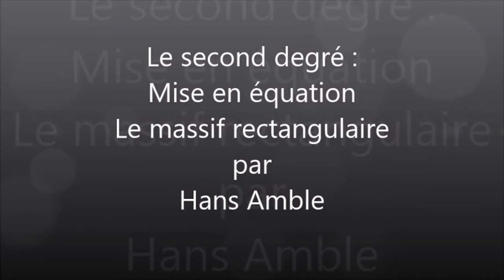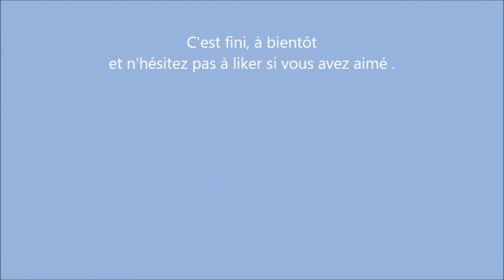1S-Le second degré-Mise en équation- Le massif rectangulaire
Mise en équation meant à une équaton du second degré